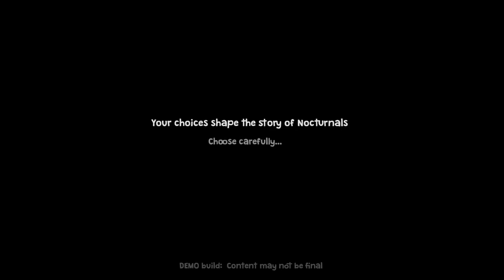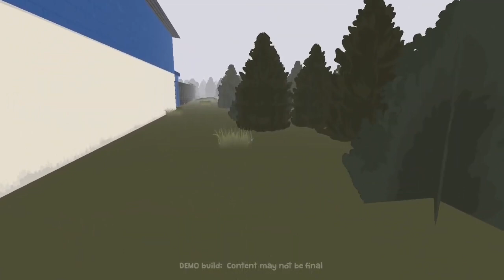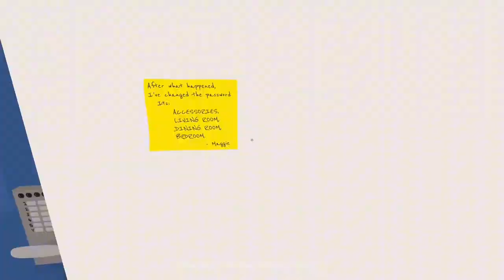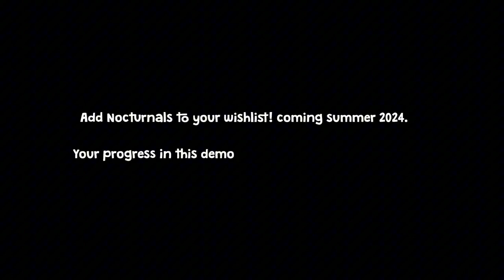NEW APOCALYPSE TELLTALE INSPIRED GAME!! ||Nocturnals: Demo Silent gameplay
FIRST TIME PLAYING THE DEMO FOR NOCTURNALS. A brand new telltale inspired game has hit steam!
Today’s video is a silent gameplay since Joe fast the demo goes by.
Consider searching the game on steam and wishlisting it!